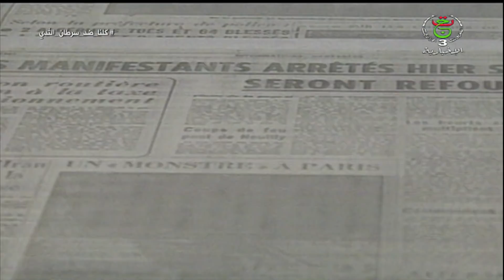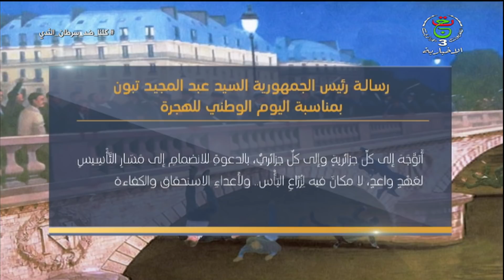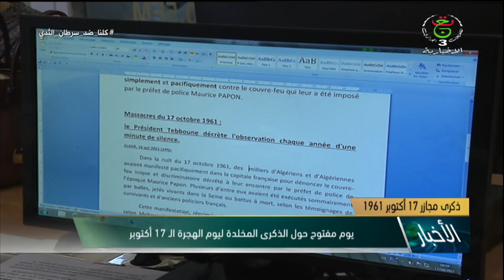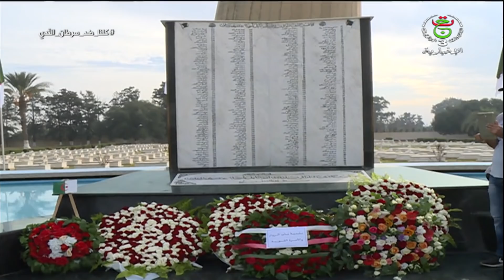نشرة أخبار 13:00 | الأحد 17 أكتوبر 2021